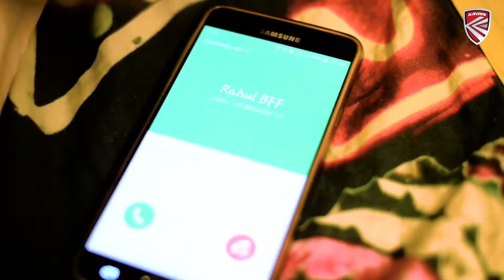S01E01: SurpriseOnBirthday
Poor Rahul didn't call his bestie Ria at night on her birthday even after constant reminders. Now she is very upset with him. Can he make up for it?
Watch their crazy story in KrossBikes presents